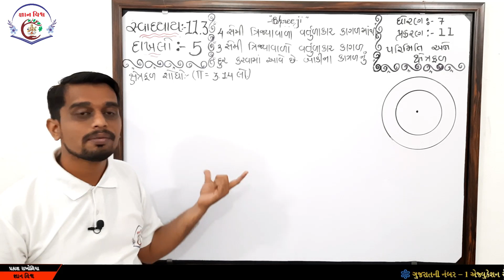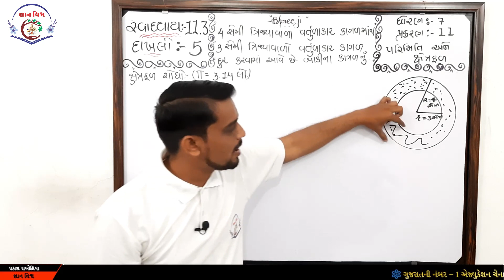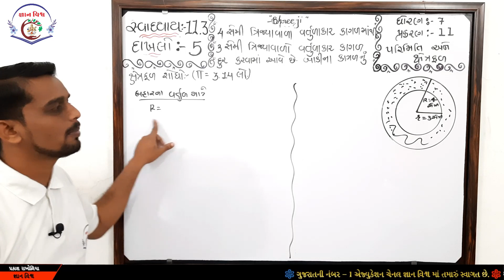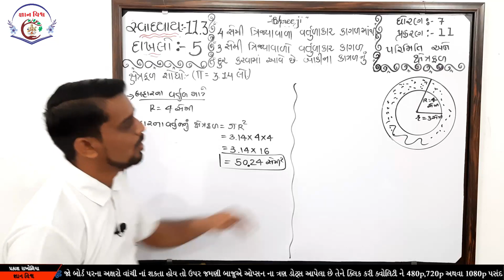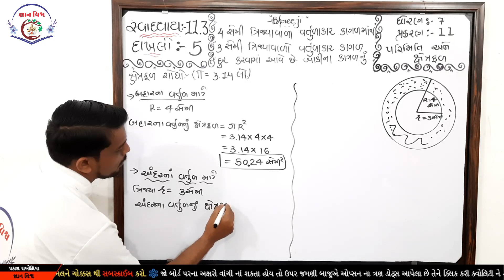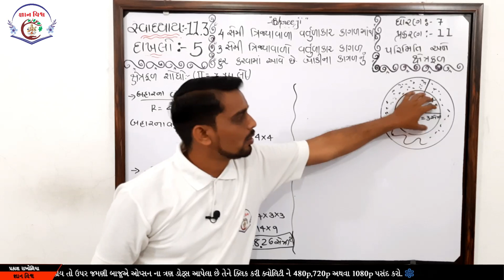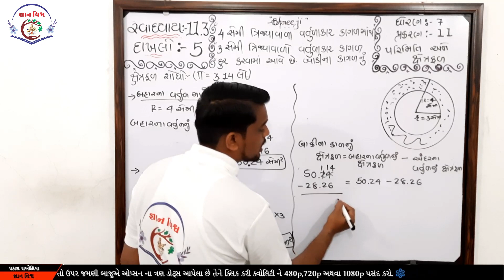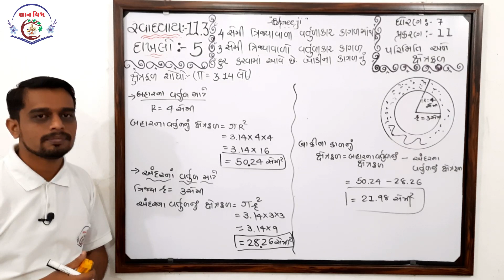STD 7 SWADHYAY 11.3 dakhalo 5 Parimiti ane Xetrafal CHAPTER 11 Maths NCERT in gujarati